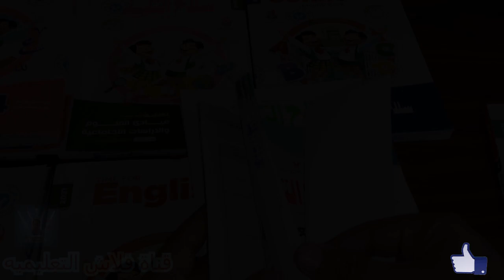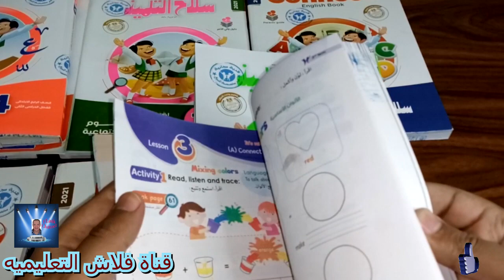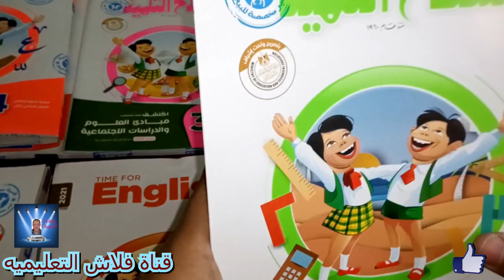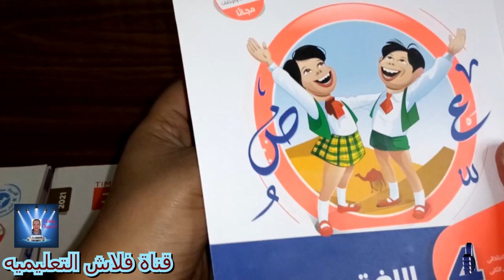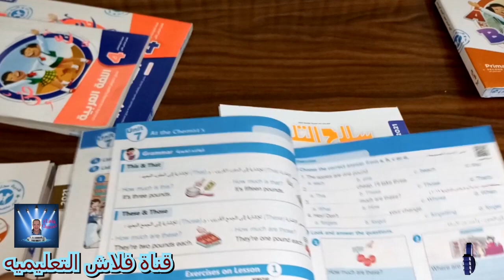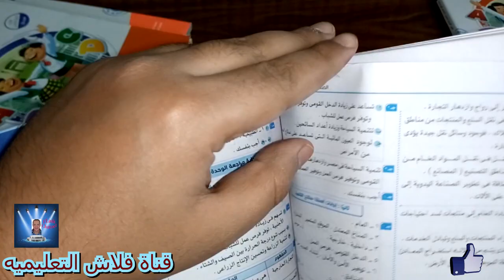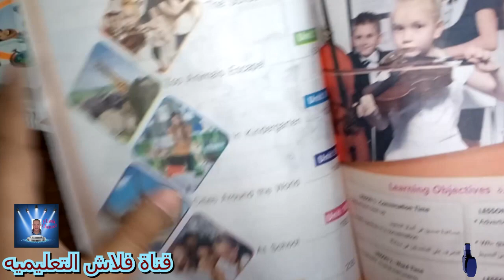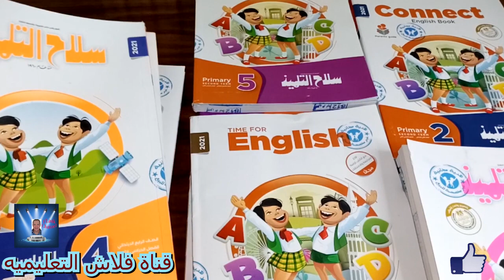مراجعة كتب سلاح التلميذ الترم الثانى 2021 - مدارس العربى و اللغات